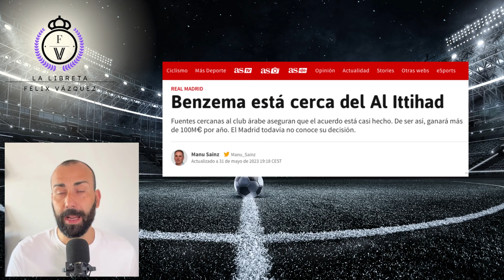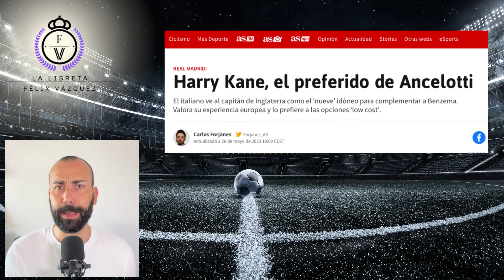🎙 BENZEMA METE EN UN PROBLEMA AL REAL MADRID.¿Fichara florentino a un 9? ¿O esperará a Haaland?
La más que posible marcha de Benzema genera muchas preguntas que tiene que resolver el Real Madrid de cara a la delantera para la temporada que viene. ¿Fichar a un delantero top? ¿Espero al año que viene a Mbappe o Haaland? Todas estas preguntas las respondo en el video.